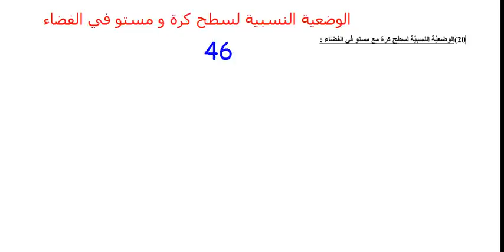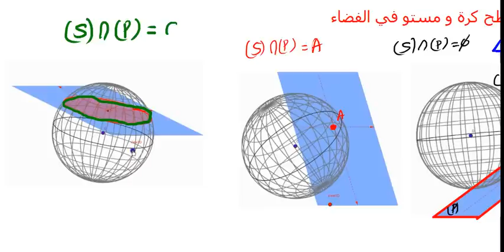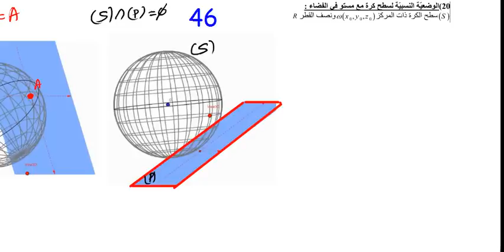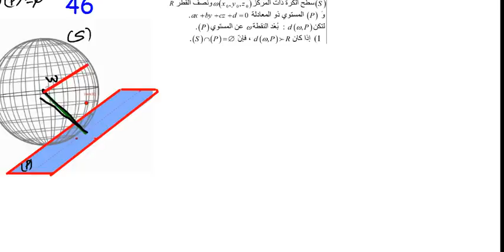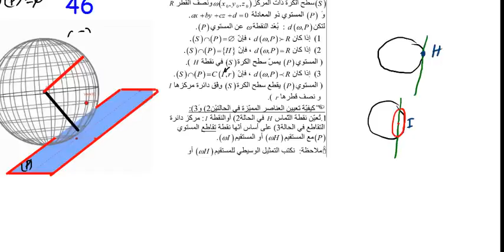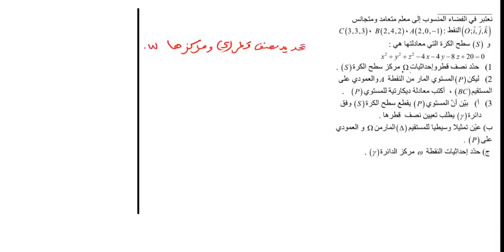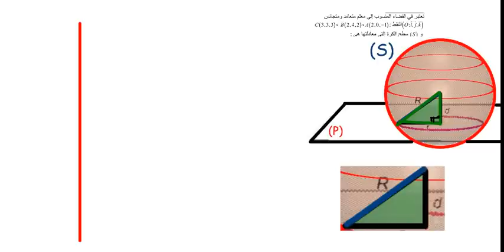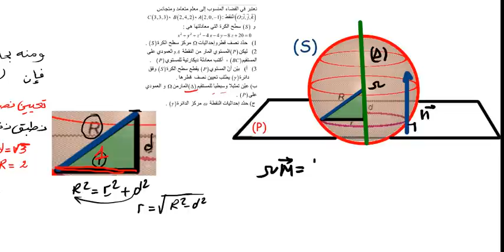الوضعية النسبية لمستوي و سطح كرة في الفضاء 3